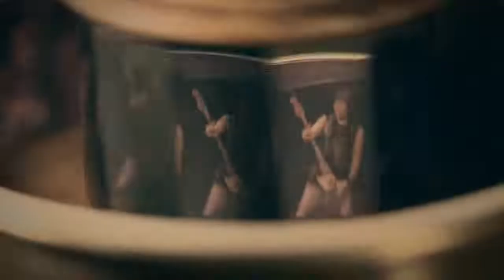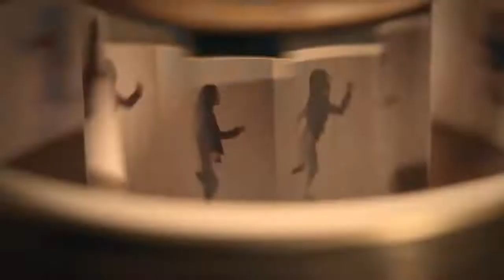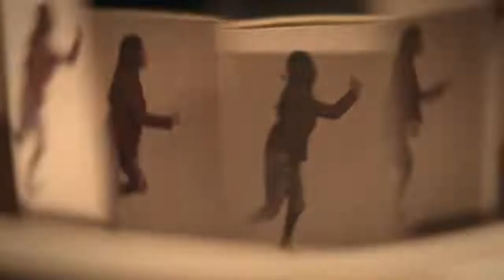I Ran So Far Away - Kings County